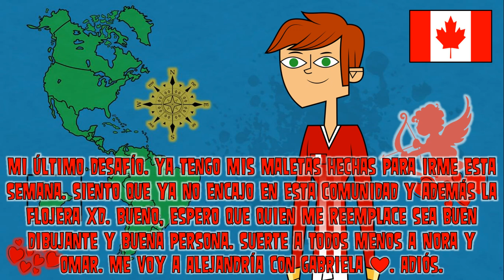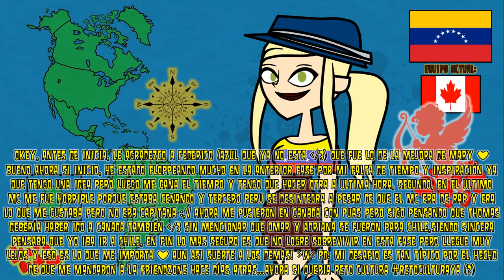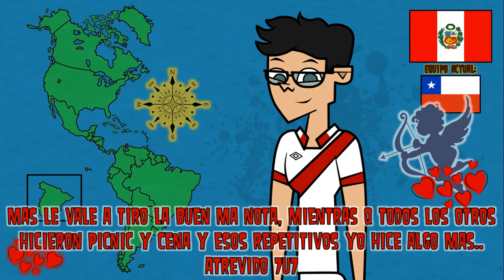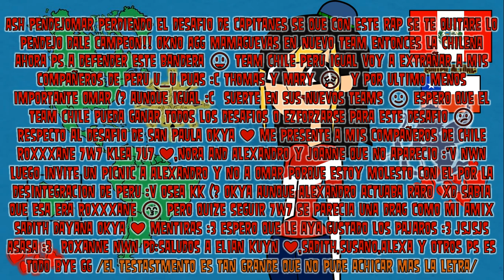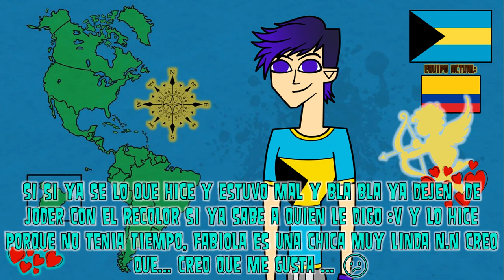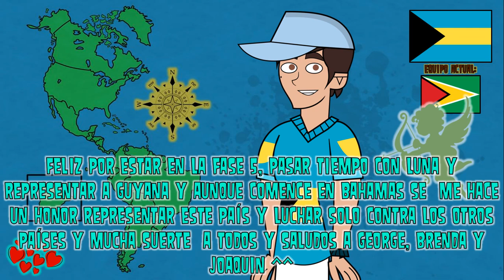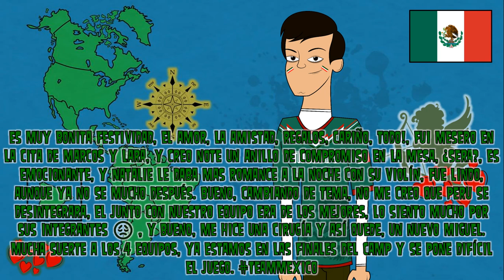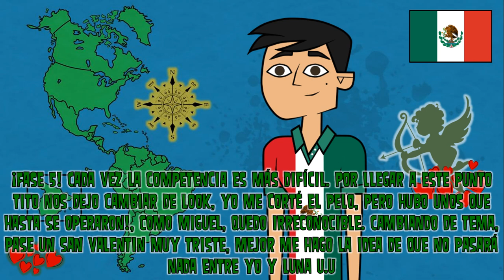Camp 11 'DTBP' Capitulo 35 'San Valentín'.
Lista de participantes:
Equipo Canadá: (84%)
• Opai = Mariano Bedini (8)
• Nina = Gabriella Hochbaum (7)
• El Bryan = Christopher Gonzáles (8)
• Púas = Luiggi Ponce (9)
• Mary = Yali Valderrama (10)

Equipo Chile: (90%)
• Nora = Pier Quicaño (9)
• Alexandro = Alexandro Martin (8)
• Roxanne = Ian Esteban San Martin (9)
• Joanne = Alex Arteaga (10)
• Omar = Omar Kun (9)
• Adriana = Humberto Rojas (9)

Equipo Colombia: (96%)
• Luna = Martín Troncoso (10)
• Alexander = Juan Sandoval (9)
• Thomas = Julio Monje (10)

Equipo Guyana: (100%)
• Marco = Edson Zeballos (10)

Equipo México: (80%)
• Miguel = Miguel Lima (10+)
• Ari = AriSeb DT (10)
• Lonnie = Emanuel Bagundo (10)
• Alejo = Alejo Ramírez (10)
• Jack = Doan DT (8)
• Fabiola = Alexander DT (0)